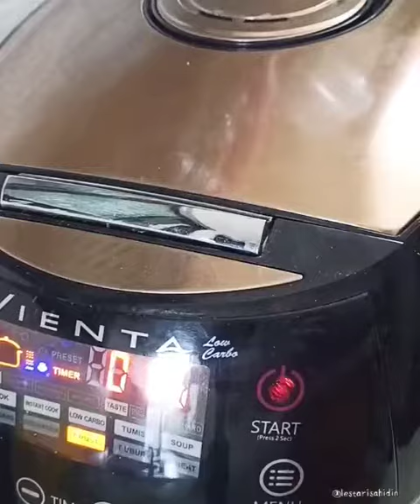Popular Tips Sehat | Proll Tape Keju 👍 Lezat bergizi 🤗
Laper-laper haa ..😁
Dapat oleh tape banyak 2 besek mak, kepikiran di buat proll tape kangen lama ndak bikin, kali ini manggangnya pake smart Cooker vienta

Smart Cooker ini fungsinya ada banyak banget maak ,12 macem fungsi lo tidak hanya buat masak nasi saja
Dan cara pengoperasiannya juga tinggal sentuh  karena pakai layar digital🥰
PROLL TAPE

Bahan :
◈300 tape singkong (pilih tape yg manis ya), haluskan
◈ 50gr gula pasir,sesuaikan dengan manisnya ya
◈100 ml susu cair (boleh ganti santan)
◈75 gr butter/margarin lelehkan
◈1 kuning telur untuk olesan (saya skip)
◈Pasta vanilla
◈prune /kismis/keju

Cara membuat : .
◆Haluskan tape singkong, gula pasir, dan garam sampai gula larut.(saya pake mixer)
◆ Masukkan telur.
◆Tambahkan tepung terigu. Aduk rata. ◆Masukkan susu dan butter leleh serta vanilla. Sambil terus di aduk supaya menjadi satuan adonan yg halus.
◆Tuang kedalam smart cooker vienta,beri toping sesuai selera
◆tekan menu crust, selanjutnya start
◆Tunggu sampai matang,angkat dinginkan
Potong2 siap disajikan